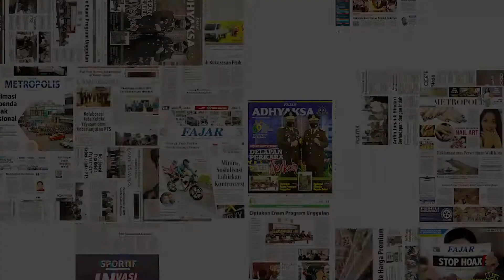Festival Harajuku Geliatkan UMKM Pemula